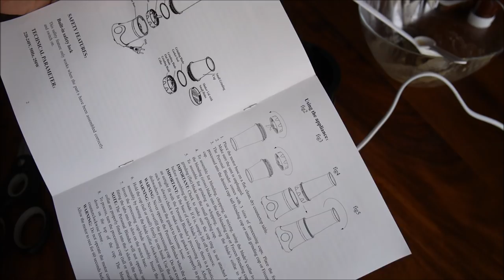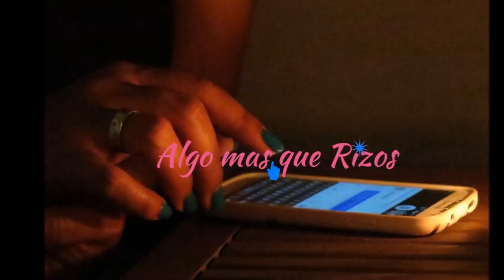Fenogreco | Mi Problema, frustracion, receta, etc...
Hola Caracola!!! los ingredientes utilizados en la receta son: Fenogreco, guineo (banana), leche de coco, proteina liquida, aceite de oliva, amla.

Weizenquat (palabra en aleman) es un ingrediente para el cabello a base de hierbas, es un catiónico de hidrolizado de trigo para su incorporación en champús caseros, tratamientos para el cabello y enjuagues.  Sirve para evita el Frizz, suaviza el pelo mejorando la facilidad desenredar y aporta el brillo.

Espero el video sea de ayuda para alguno de ustedes, ya saben si tienen alguna sugerencia dejenmelas en los comentarios. Gracias anticipadas!

☎ Contacto »
Snapchat:   Algo mas que Rizos
Camara utilizada:  Panasonic Lumix G
Edito lo video con: Windows Live Movie Maker

Todos los productos mostrados son comprados con mi dinero!!!